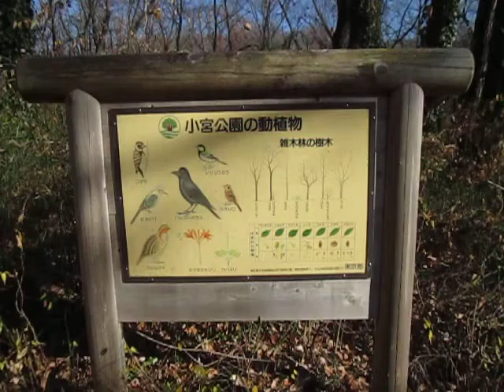散歩・東京都・八王子市・小宮公園・超音波システム研究所‹理念›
散歩

東京都

八王子市

小宮公園

　西田幾多郎